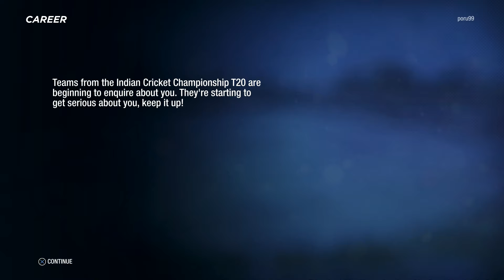CRICKET 19 CAREER MODE #29 "MOST LUCKY PLAYER" (PS4 Pro Gameplay)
Cricket 19 Review & Career Mode Campaign Gameplay Part 29 - Most Lucky Player of Cricket 19 on PS4 PRO/PS4/Xbox One Gameplay . This is Part 29 of Cricket 19 Career Mode for PS4 Pro Indian Gamer Gameplay .

Cricket 19 is a 2019 cricket video game developed by Big Ant Studios in collaboration with Maximum Games. It is the official video game of the 2019 Ashes series and the sequel to the 2017 game Ashes Cricket. Cricket 19 was released for PlayStation 4, Xbox One and Nintendo Switch on 28 May 2019. It is also scheduled to be released for Microsoft Windows.

Cricket 19 is the first Big Ant Studios cricket game released for the Nintendo Switch.